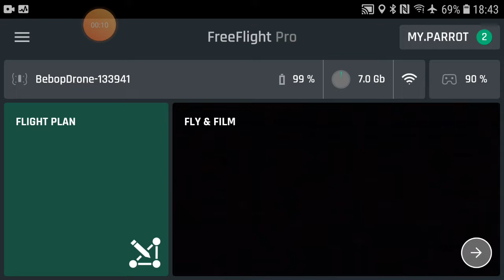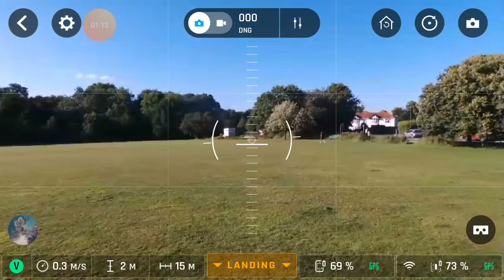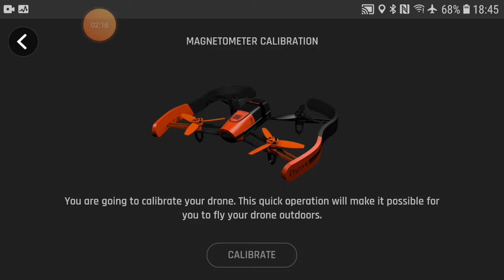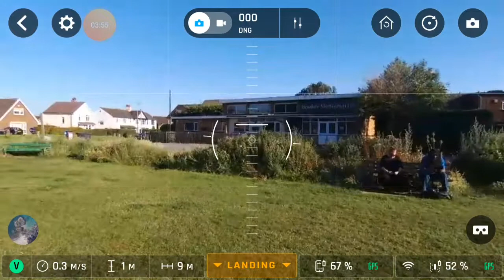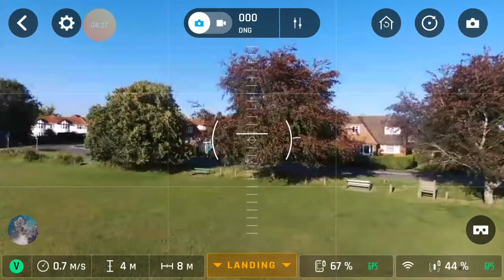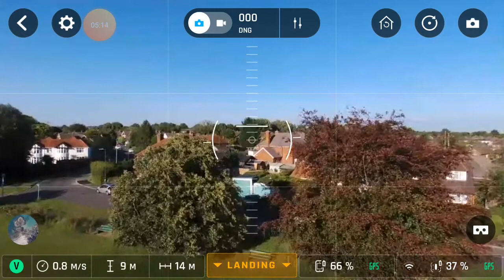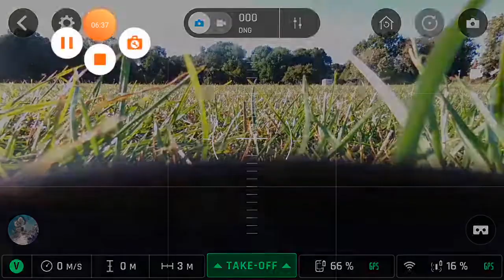Parrot Bebop Phone Footage with bluetooth flypad controller 20200717